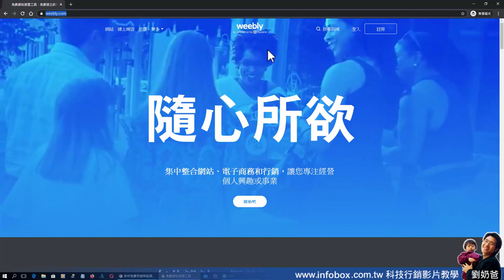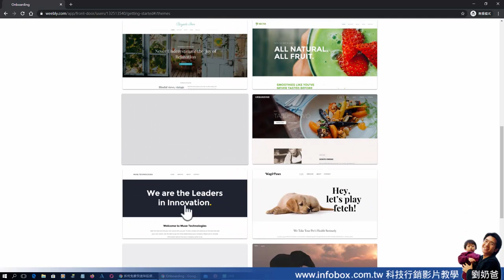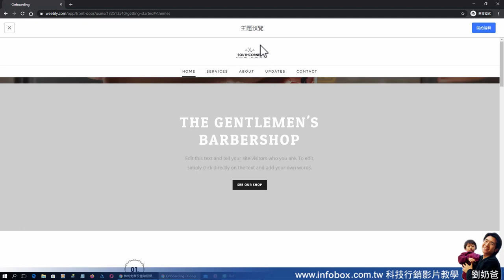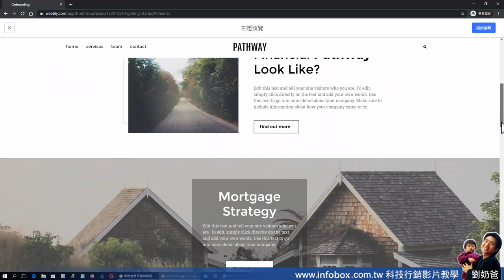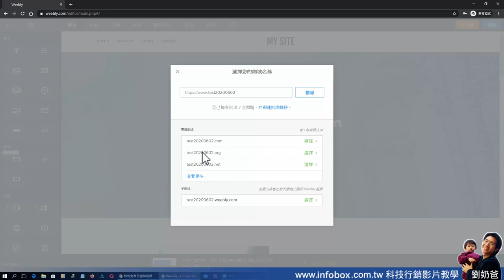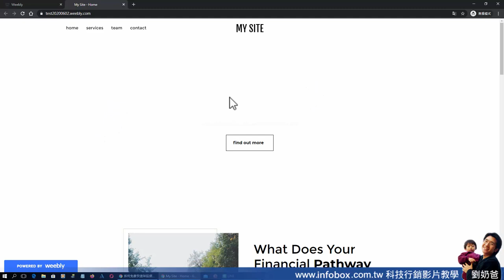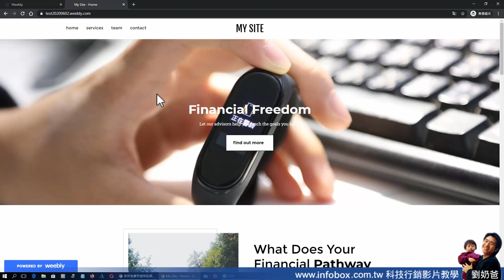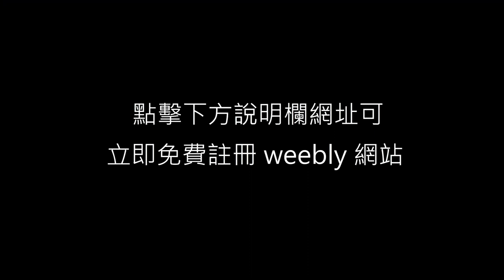2020年6月五分鐘架好網站-新版weebly網站註冊使用教學第一集